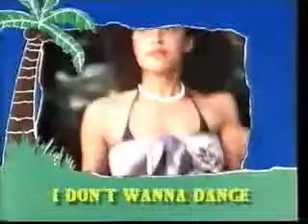Eddy Grant I don't wanna dance YouTube